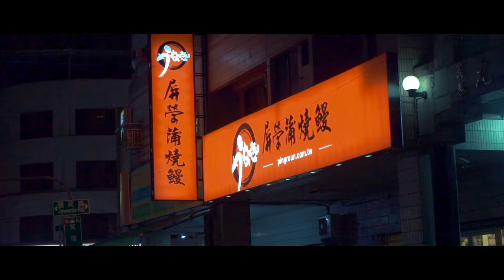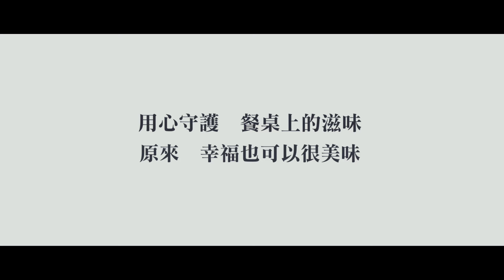【微電影】幸福的滋味｜屏榮坊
用心守護，餐桌上的滋味，
原來，幸福也可以很美味。

保存期限：未拆封冷凍一年
規格：300g/條    共7條

【為什麼選擇屏榮坊】
✔️台灣屏東創業52年老字號
✔️一條龍生產，品質嚴格管理
✔️外銷日本等級

【雞蛋專業認證】
👍 CAS全蛋液：Certified Agricultural Standards
👍農委會認證「優良農產品標章」
👍NAIF：National Animal Industry Foundation 財團法人中央畜產會技術服務中心檢驗合格

【屏榮坊品質卓越‧獲獎肯定】
‧榮獲台灣經濟部創業50年企業獎
‧2010~2020年連續10年榮獲海宴水產精品獎(水產屆的米其林認證)
‧榮獲2010年屏東名品
‧榮獲2012年屏東伴手禮
‧榮獲2015年屏東禮讚
‧2012~2018年榮獲屏東伴手禮
‧榮獲2019年銀髮友善食品獎

【追蹤屏榮坊】

【屏東門市 - 聯絡資訊】

屏東市工業區工業環路4號

客服時間：週一~週五 上午08:30~12:00/下午 13:00~17:30

休假時間：週六、週日、國定假日

LINE客服ID：@lwp1562f

【高雄門市 - 聯絡資訊】

高雄市三民區民信路16號

營業時間：週一~週五 上午08:30~12:00/下午 13:00~17:30

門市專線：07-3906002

高雄LINE官方ID：@tbg6620j